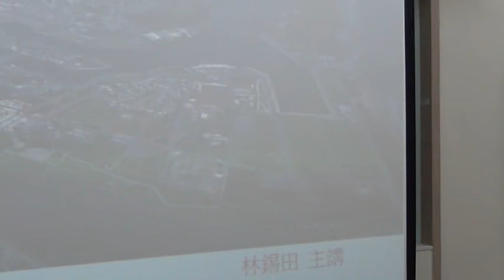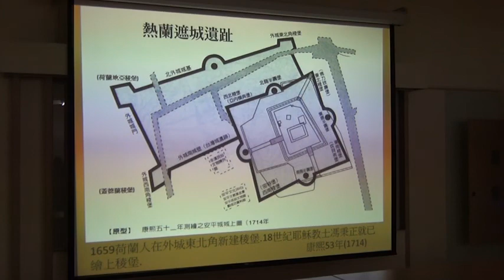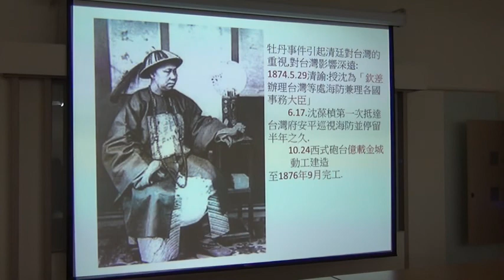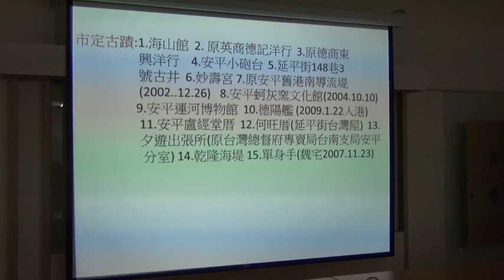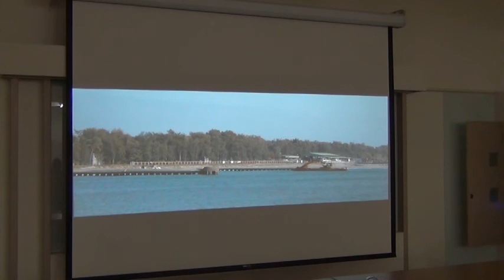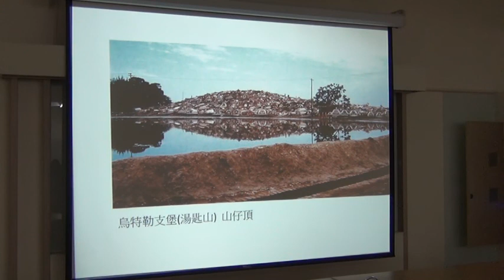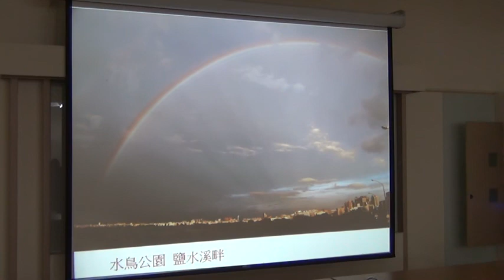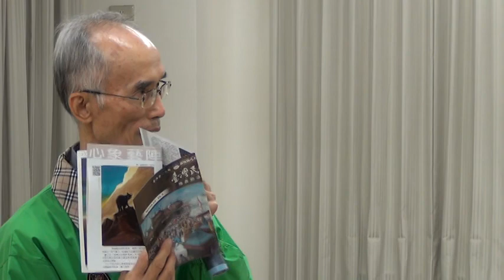20141023 2014鳳凰城秋冬台灣系列講座 第336場看見安平大博物館 主講人 安平蚵灰窯文化館館長 林錫田先生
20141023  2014鳳凰城秋冬台灣系列講座- 第336場看見安平大博物館  主講人-安平蚵灰窯文化館館長 林錫田先生